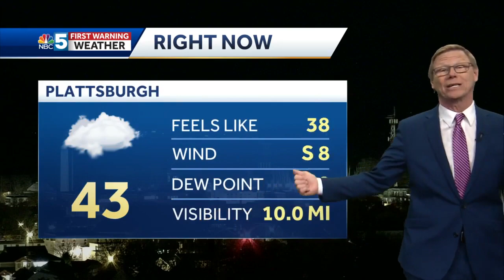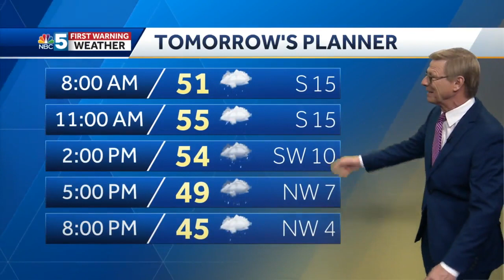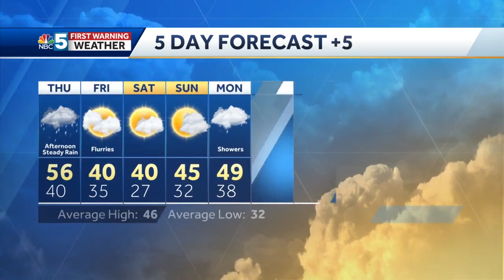Video: Tom Messner says we'll be much warmer Thursday. 11.17.21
Temps rising tonight